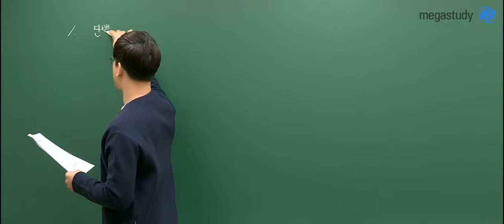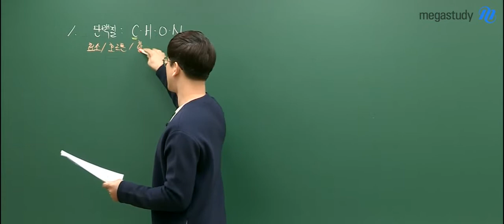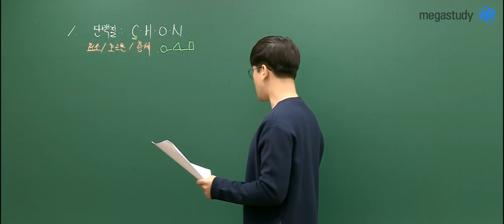[메가스터디] 생명과학 김희석쌤 - 2019 3월 고2 학평★생명과학l 해설강의★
2019 3월 고2 학평 생명과학 해설강의
지금 김희석 선생님과 확인하세요

김희석 선생님의 강의가 궁금하다면?